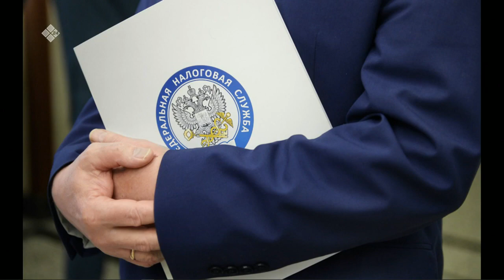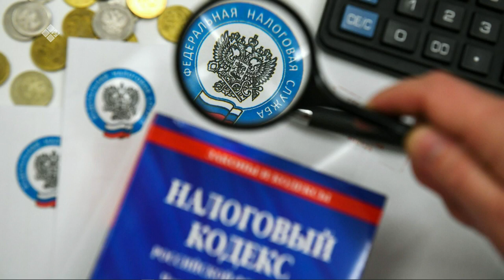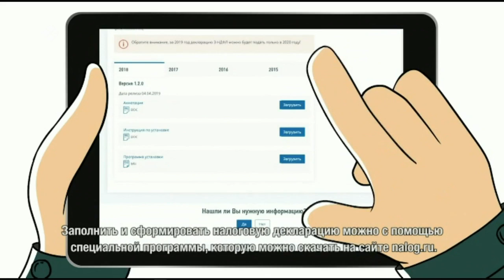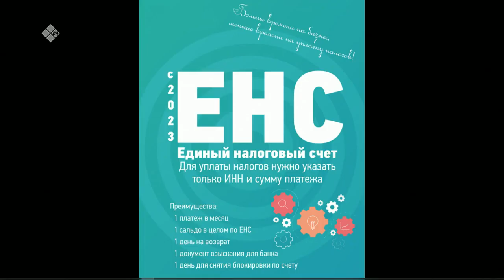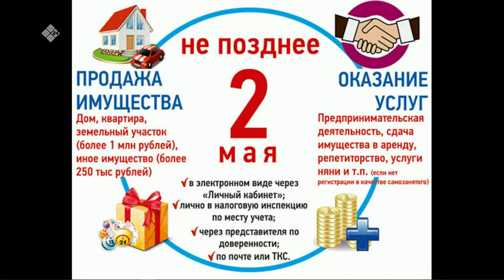«Якутск сегодня» (21.04.23)